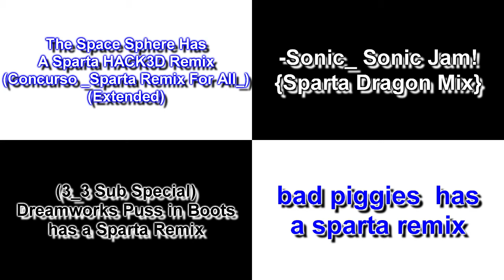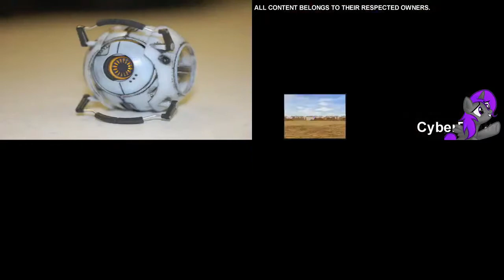Let's Create Side-by-Sides - Sparta Remixes Side-by-Side 102 (DementisXYZ Version)